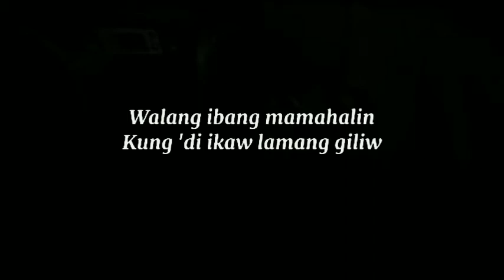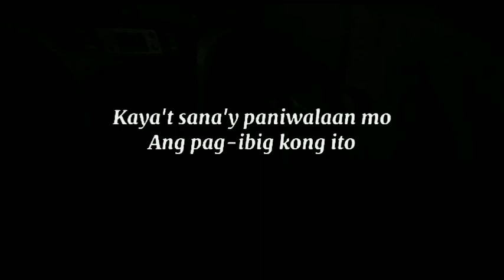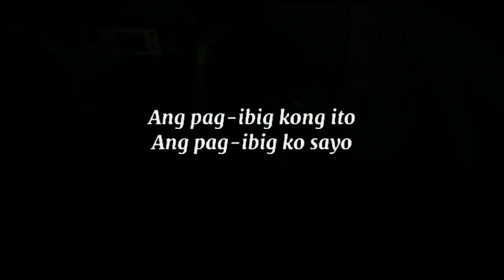Arthur Miguel | Paniwalaan Mo (Full Lyric Overlay)